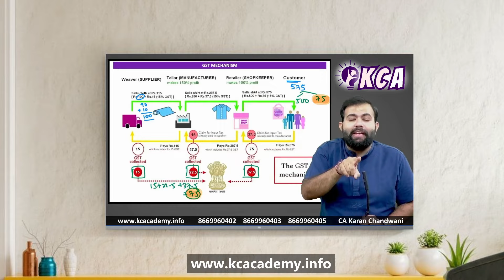Last Moment Tips for CMA Inter Tax (DT+IDT) Exam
How to attempt CMA Inter June 2024 Exam?
When will exams happen in June 2024?
CMA Inter OMSM | CMA Final IDT
CMA Inter OMSM by CA Karan Sir
CMA Inter OMSM by CA Karan Chandwani
CMA Inter Exam | CMA Final Exam
CMA Inter June 2024 Exam| CMA Final June 2024 Exam
CMA Inter Dec 2024 Exam | CMA Final Dec 2024 Exam